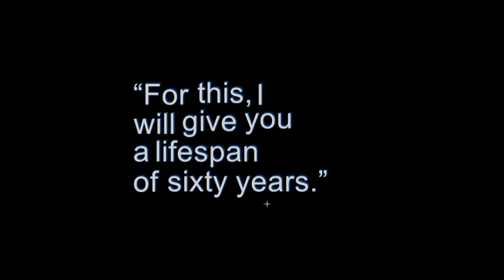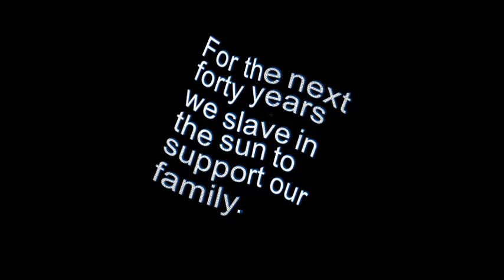Funny Joke: God created the first dog and said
On the first day, God created the first dog and said,…

“Sit all day by the door of your house and bark at anyone who comes in or walks past.”

“For this, I will give you a life span of twenty years.”

The dog said, “That’s a long time to be barking. How about only ten years and I’ll give you back the other ten?”

So God agreed.

On the second day, God created the first monkey and said,…

“Entertain people, do tricks, and make them laugh.”

“For this, I’ll give you a twenty-year life span.”

The monkey said, “Monkey tricks for twenty years? That’s a pretty long time to perform. How about I give you back ten like the Dog did?”
And God agreed.

On the third day, God created the first cow and said,…

“You must go into the field with the farmer all day long and suffer under the sun, have calves and give milk to support the farmer’s family.”

“For this, I will give you a lifespan of sixty years.”

The cow said, “That’s kind of a tough life you want me to live for sixty years. How about twenty and I’ll give back the other forty?’”
And God agreed again.

On the fourth day, God created man and said,…

“Eat, sleep, play, marry and enjoy your life.”

“For this, I’ll give you twenty years.”

 But man said, “Only twenty years? Could you possibly give me my twenty, the forty the cow gave back, the ten the monkey gave back, and the ten the dog gave back.  That makes eighty years, okay?”

“Okay,” said God, “You asked for it.”

So that is why for our first twenty years we eat, sleep, play and enjoy ourselves.

For the next forty years we slave in the sun to support our family.

For the next ten years we do monkey tricks to entertain the grandchildren.

And for the last ten years we sit on the front porch and bark at everyone.

Life has now been explained to you.

Remember to SHARE if you laughed!